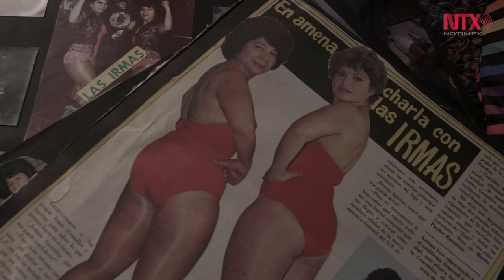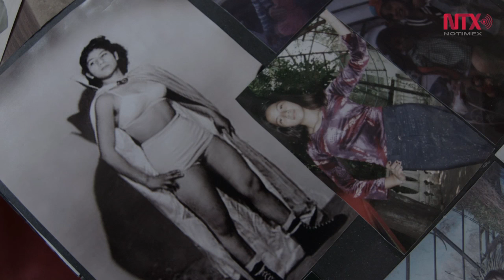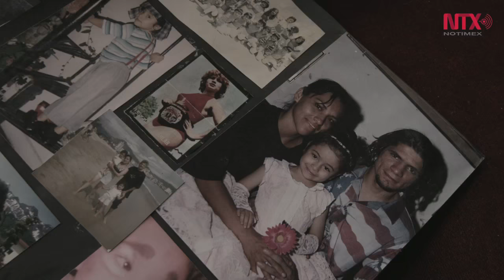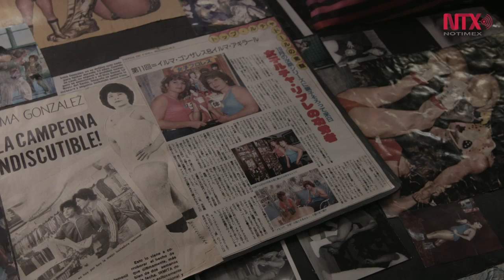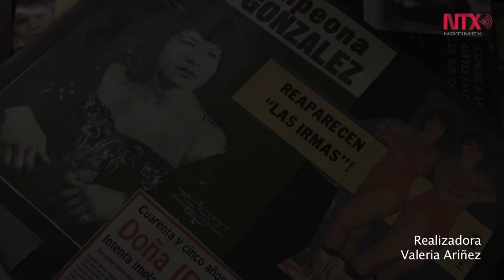"Las Irmas", madres luchadoras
Dos mujeres fuertes que viven sus luchas tanto en un ring como siendo madres